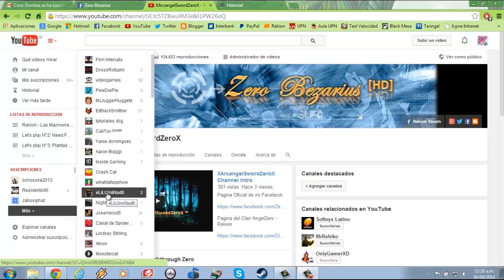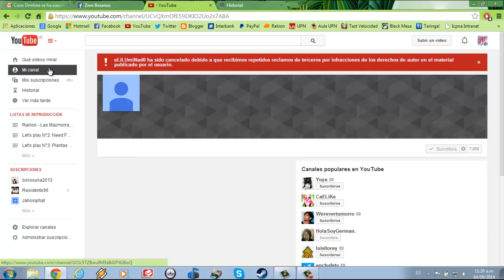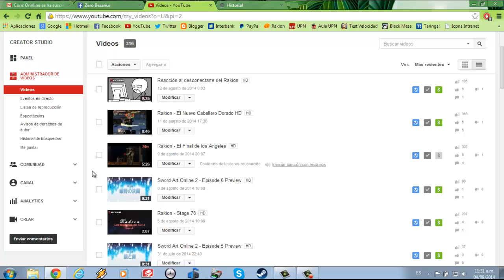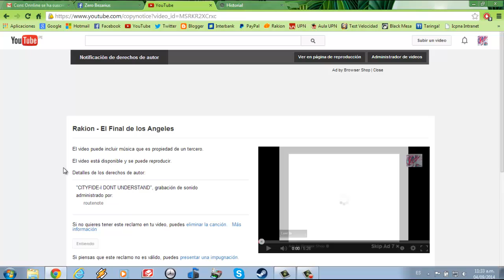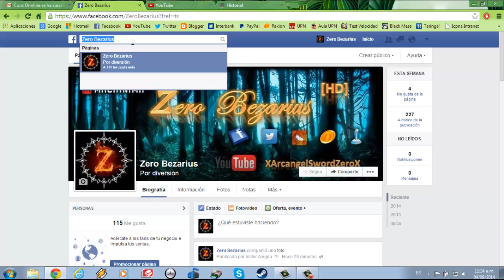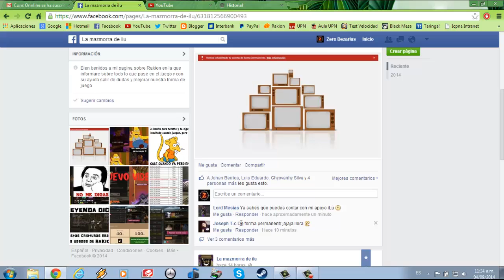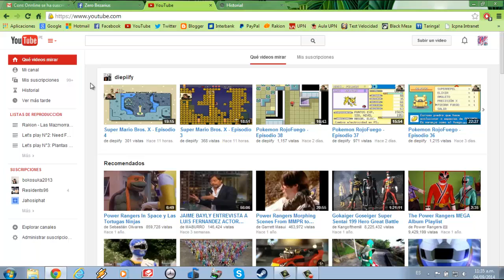Canal Cancelado de eLiLUmiNad0 y Agradecimientos del Canal - ZeroBezarius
1) Seguro eLiLUmiNad0 regresa más antes de lo que piensan.
2) Gracias a todos por las suscripciones :3 ... se los agradesco mucho :)

Comenten y les deseo muchas vibras, usuarios y youtubers!! :)

Si todavía no lo has hecho, hazlo... es gratis :D

- Dale un "Me Gusta" a mi pagina oficial del Facebook... te lo agradeceré bastante :$

- Agregame a mi Sensual Steam Account :3

- - - - - - - Paginas Extras - - - - - - -

- Grupo [Rakion Steam]

- Página de Puritaarg - Rakion (Facebook)